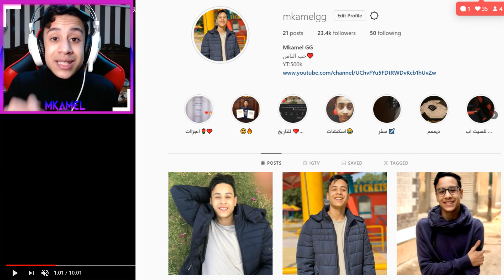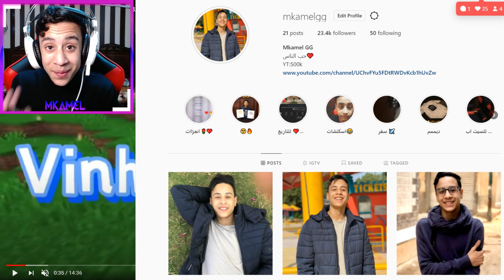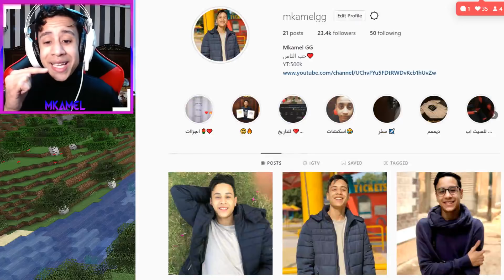جربنا خدع التيك توك الغريبة | حقيقة ام كذب !!؟ 😱🔥مستحيل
ماين كرافت
 جربت أشهر واغرب خدع و حيل التيك توك لماين كرافت وسيقع شيء غريب جدا

قناتي الثانية :
MineCraft Movie